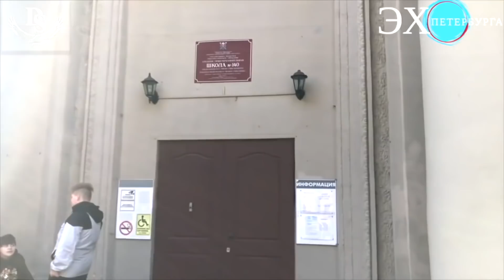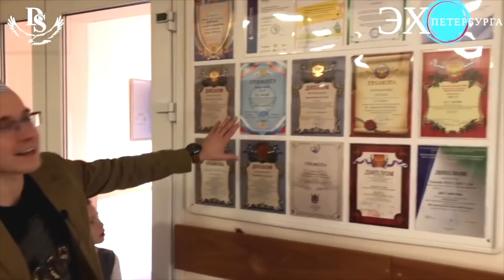Димаш, «Алия» - Реакция на новый клип / Роза Рымбаева - история песни [SUB]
StayHome 9 мая на официальном Ютуб канале Димаша Кудайбергена появилось видео в котором он вместе с популярными исполнителями Казахстана исполнил песню «Алия».

Песня про Алию — девушку 19 лет, героически погибшую на войне, отдавшую свою жизнь за счастье следующих поколений советских людей. Девушка посмертно была награждена званием Герой Советского Союза.

Отличная идея почтить память всех героев войны, которые отдали свои жизни ради своей страны.

Тема видео: Димаш, «Алия» - Реакция на новый клип / Роза Рымбаева - история песни